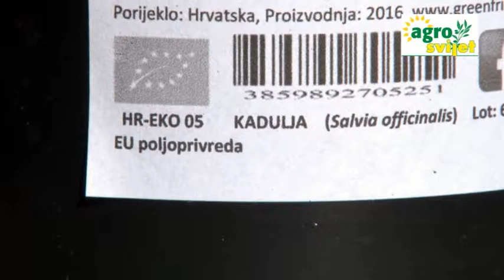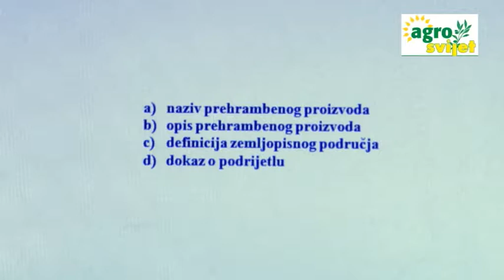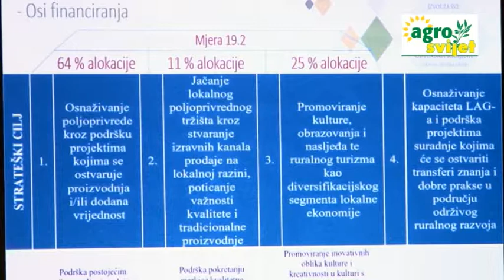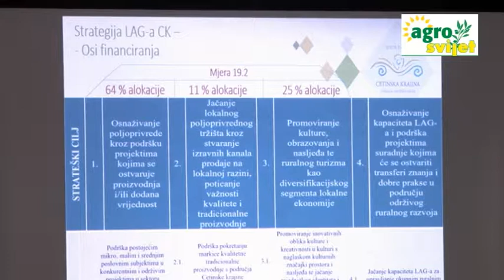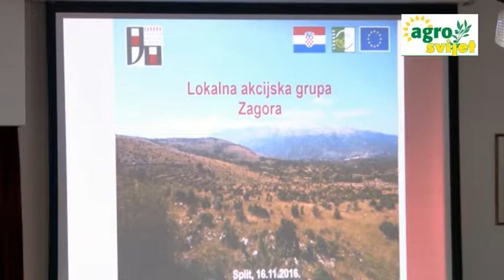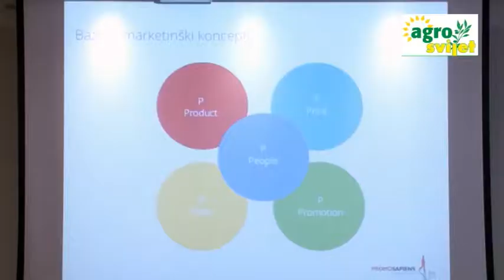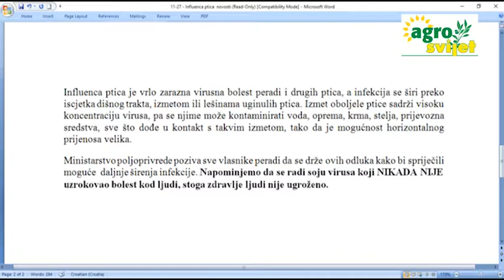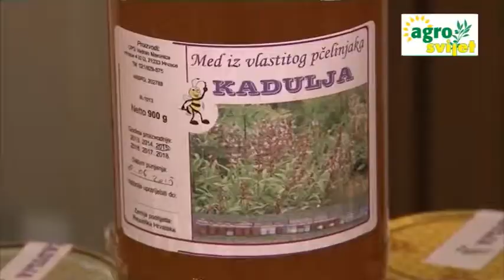Agrosvijet 19 11 2016